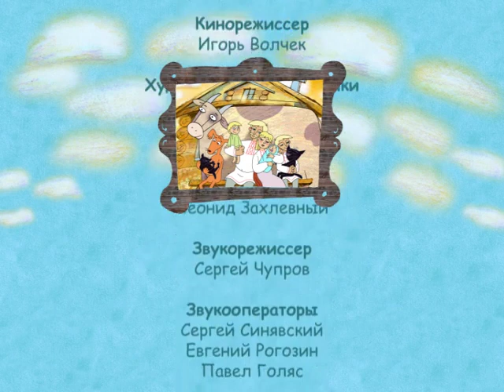ВЕСЕЛЫЙ И ДОБРЫЙ МУЛЬТИК О ПОПУЛЯРНОМ ГЕРОЕ СКАЗОК! Приключения Нестерки. Фильм в HD. STARMEDIAKIDS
🐶Восемь смешных, увлекательных историй, в которых самый популярный герой народных легенд и преданий Нестерка со своими неразлучными друзьями псом и котом находят выход из любой ситуации. Они превращают обыкновенные глиняные горшки в музыкальный инструмент, побеждают кровожадного Дракона, похитившего невесту Нестерки, и находят управу на Лихо, поселившееся в их доме...